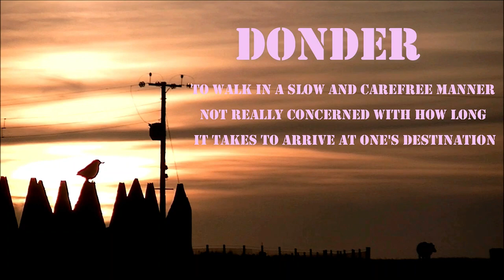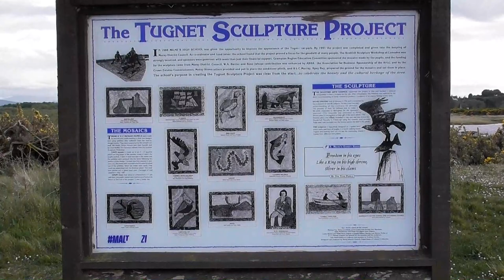Lockdown walk in SPEY BAY - (Scotland)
Spey Bay is a beautiful coastal reserve with the largest shingle beach in Scotland. Constant changes caused by the river create a succession of habitats, from bare shingle to coastal grasslands, brackish saltmarsh and wet woodland. The river Spey flows through the reserve. On the Kingston side is an enjoyable 2-mile circular walk which leads along the coast and back through peaceful woodland and grassland. From the Tugnet side you can enjoy a walk along the Speyside Way to the viaduct and back through alder woodland. Look out for seals, otters, deer, terns, waders and ospreys.